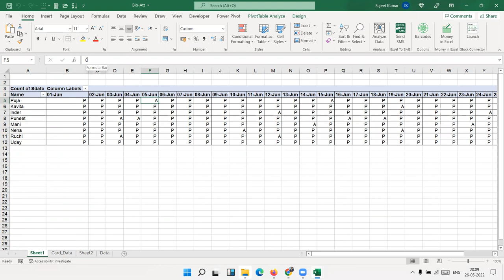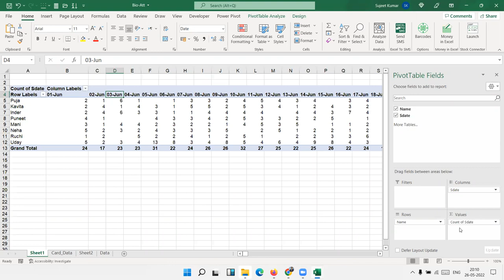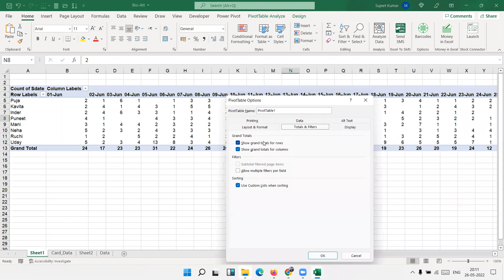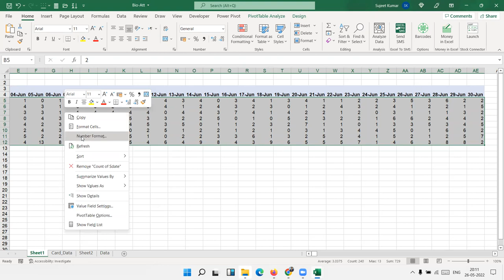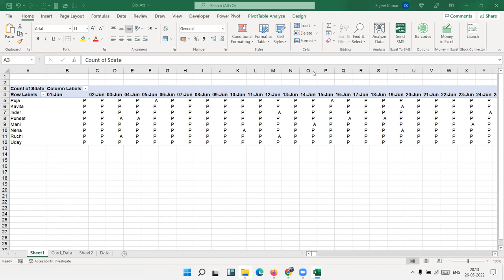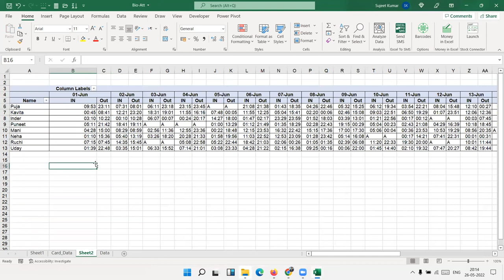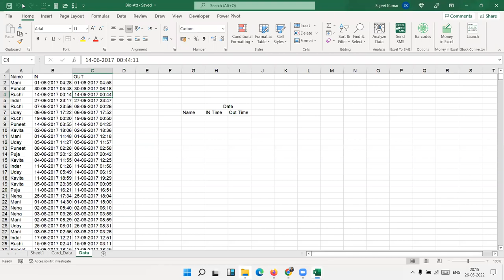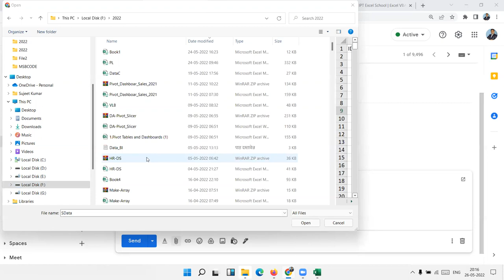Advanced Excel Training in Hindi